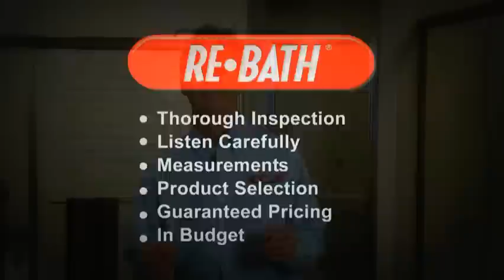Re-Bath Consultation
Learn all about the Re-Bath process and what to expect when your bathroom consultant arrives for your appointment.